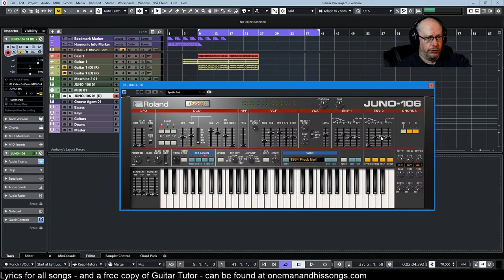Roland Juno-106 Tutotial Ep.03 - The Envelope Generators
The Roland Juno-106 is one of the greatest synths of all time, and has an iconic sound (think TV Series 'Stranger Things').
As part of the Roland Cloud subscription you get access to this recreation of the synth... coded by none other than Roland themselves - and it's incredible!

In this episode I describe the Envelope Generators - basically the things that shape our sound.

About me:

My name is Anthony Chisnall. I'm a musician and a songwriter. I've created this channel - One Man and His Songs - in order to share with you everything I learn as I strive to improve my songwriting skills. Watch my songs evolve each week - the rhythms, the melodies, the lyrics, the production... everything I need to learn in order to produce professional-sounding music of which I can be proud!

I play the electric and acoustic guitar, and the bass guitar, and record all of my own synth-based sounds myself too, but I can't sing very well (huge understatement!), and so my wife, Pauline, who has a lovely singing voice,  has come to my rescue. You'll hear her on all of my songs.

I want to build a community of music-lovers with whom I can share my experiences, and from whom I can gain valuable feedback as I pursue my dream of learning to write great songs. I really hope you'll join me on my journey!

For more information about me, and to download a free copy of my own self-written music assistant software called Guitar Tutor, please head over to my